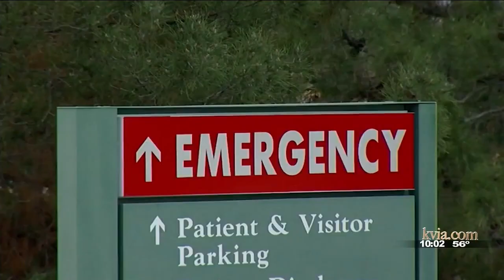Alamogordo hospital among 6 in New Mexico with ICU shortage due to Covid